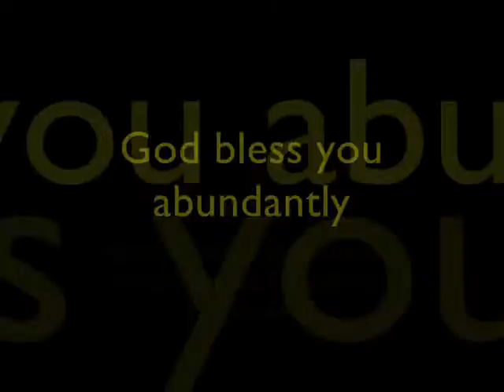White Christmas by Arnie, Yakub, Evan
Where the tree tops glisten
To hear sleigh bells in the snow, oh, the snow

I said, I'm dreaming of a white Christmas
And may all your Christmas' be white